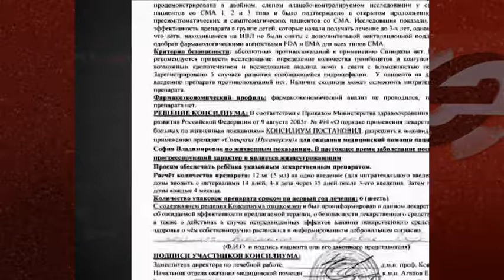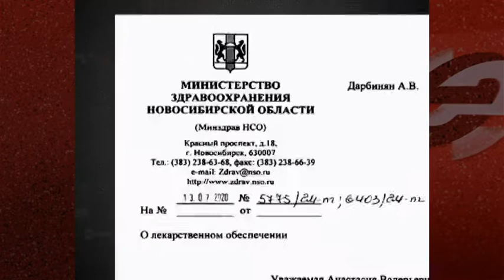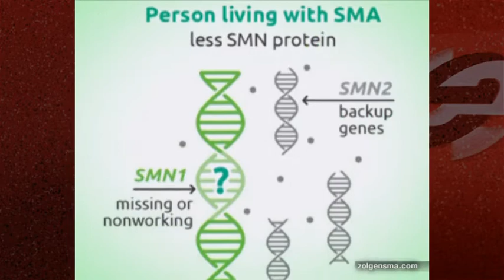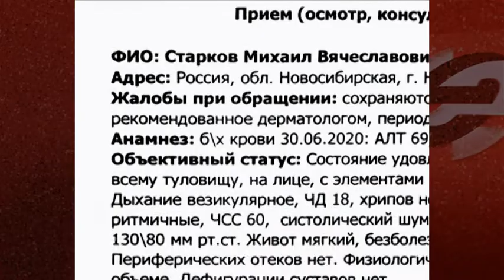Новосибирский Минздрав отказывается обеспечить лекарством тяжело больного ребенка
Пятимесячной Софии Дарбинян из Новосибирска диагностировали спинальную мышечную атрофию. Одна доза жизненно важного лекарства, способного поддержать здоровье малышки, стоит порядка 8 млн рублей, а на курс необходимо 6 доз. По закону обеспечить дорогостоящую терапию ребенку обязан региональный минздрав, но в бюджете области не нашлось таких денег.